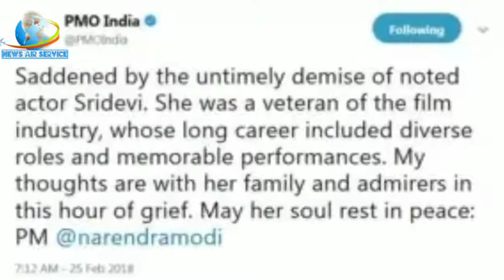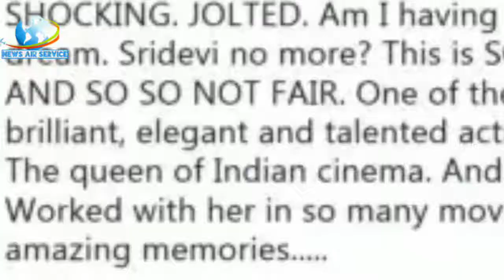श्रीदेवी के निधन से सदमे में देश, प्रधानमंत्री मोदी ने जताया दुख YouTube